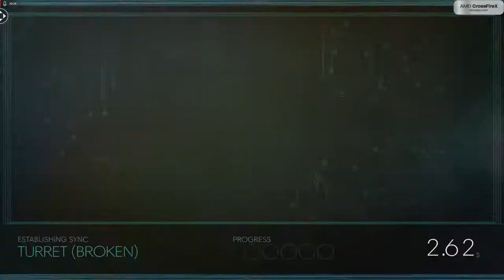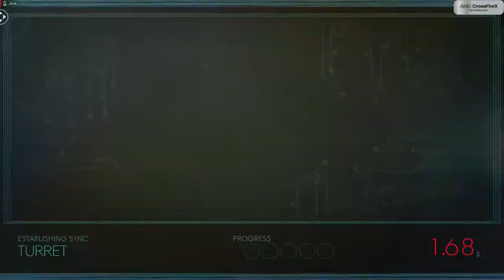Prey - First play (longplay part 8) - AMD Radeon 295x2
Trying Prey for the first time - and recording it with ReLive from AMD. Everything is on MAX settings and in 1080p!

Specs:
CPU - Intel i7-950
RAM - 24 GB XMS3
Storage 1 - 500 GB SSD (system)
Storage 2 - 500 GB HDD (games)
Graphics Card - AMD Radeon 295x2 8 GB (CrossfireX)